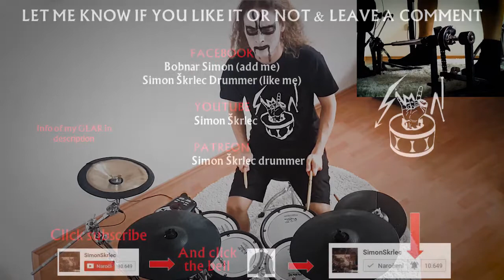Dimmu Borgir - Council of Wolves and Snakes - DRUMS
Dimmu Borgir drums only. Drumming to Council of Wolves and snakes.

Dimmu Borgir new album 2018 Full setlist
Eonian

1.  The Unveiling
2.  Interdimensional Summit
3.  Ætheric
4.  Council of Wolves and Snakes
5.  The Empyrean Phoenix
6.  Lightbringer
7.  I Am Sovereign
8.  Archaic Correspondence
9.  Alpha Aeon Omega
10.  Rite of Passage

€€€   DO YOU WANT TO EARN MONEY?   $$$

First, you need to optimize your YouTube channel:
    - Tube Buddy will definitely help you:

I'm Bobnar Simon, the drummer from Slovenia. I make drum covers & funny interpretations on drums. Currently, I'm the drummer of bands Melechesh & Vulvathrone and I also play as one man band with funny stand up drum shows :)